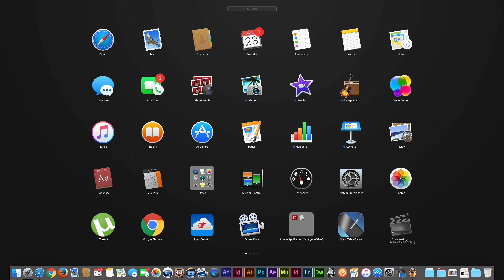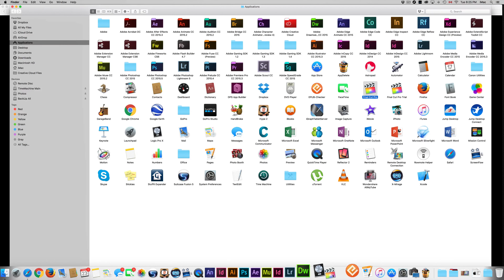How to Download/Purchase the latest version of Final Cut Pro X - how to install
How to install FCPX 10.2 on your Mac